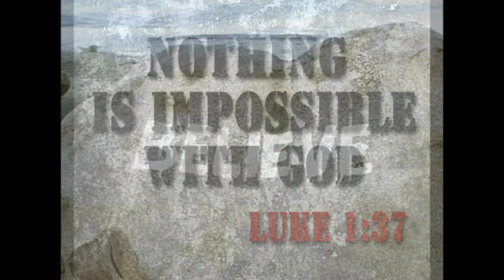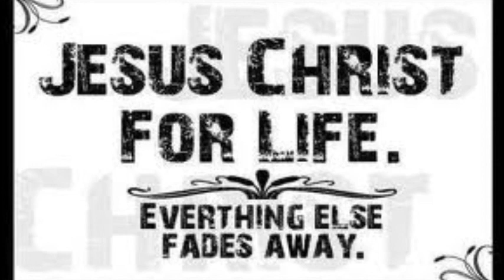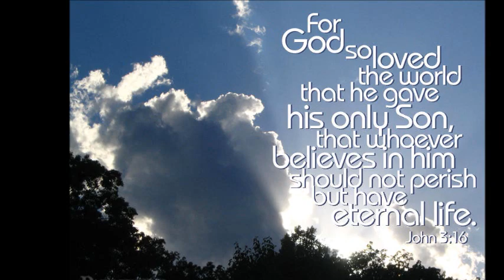'Only Believe' - Elvis Presley.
A classic gospel song from the great voice that is Elvis Presley, accompanied by a slideshow of images.